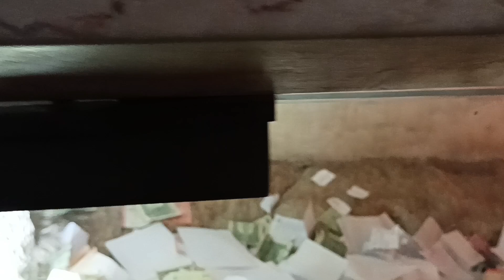Tomb Of Virgin Mary!!